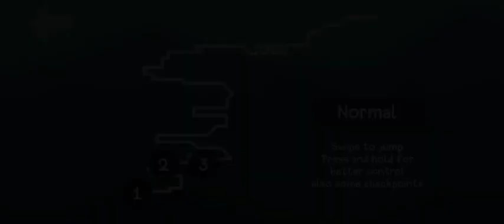Stick with I (Part 2)